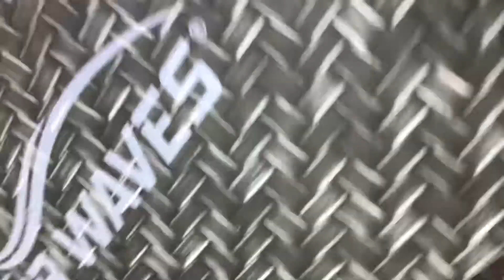Sink or float test on some of my fidgets